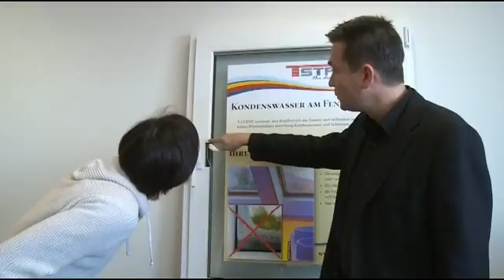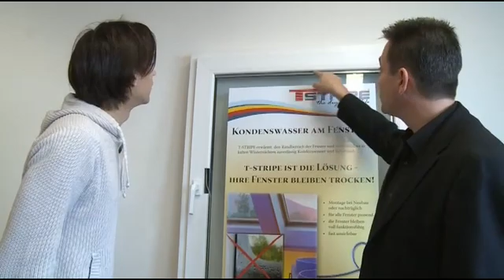Kondenswasser am Fenster vermeiden -T-STRIPE Fensterheizung verhindert Kondensatbildung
Kondenswasser am Fenster vermeiden durch die Fensterheizung von T-STRIPE. Kondenswasser am Fenster, Schimmel, nasse und beschlagene Fenster im Winter gehören nun der Vergangenheit an. Schimmel kann sich mit T-STRIPE nicht mehr bilden oder weiter ausbreiten.

Die T-STRIPE Fensterheizung ist tausendfach bewährt, und verhindert sicher Kondenswasser am Fenster.
Sie ist geeignet für alle Fenstertypen: Fenster, Wohnraumfenster, Wintergarten, Dachfenster, Nurglasecke, Glasecke, Fixverglasung usw. Im Film zu sehen an Velux, Internorm und Schoberfenstern.

Kondenswasser tritt an Fenstern auf, bei denen die Oberflächentemperatur den Taupunkt unterschreitet. Die warme Raumluft speichert die Feuchtigkeit wesentlich besser als die kalte Luft von außen. Wenn die warme Luft auf die innere kalte Fensterscheibe trifft, kühlt diese sehr schnell ab und hinterlässt Kondenswasser an der Scheibe. Durch das Kondenswasser kann sich gesundheitsgefährdender Schimmel im Bereich des Fensters bilden. Mit der Fensterheizung von T-STRIPE wird das Fenster erwärmt und die Feuchtigkeit kann sich nicht mehr absetzen. Das Material der Fenster wird zusätzlich geschont und somit die Fenster langlebiger.

Kondenswasser am Fenster vermeiden - T-STRIPE verhindert Kondensatbildung / Schwitzwasser

T-STRIPE GmbH

Rautenweg 8
1220 Wien
AUSTRIA